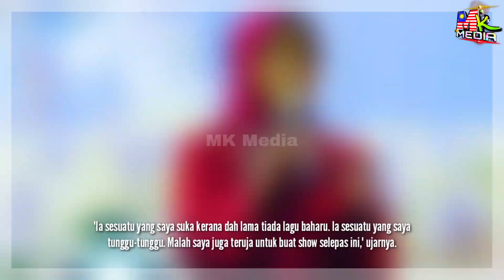LAMA Zaiton Sameon TAK MUNCUL Dgn LAGU BARU...TERUJA Kembali RAKAM Lagu Terakhir CIPTAAN Arwah A ALI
📵 Editing : Samsung Note 20 Ultra
📑 Software : Khidmaster Pro

Keyword Tool:
Mk Media